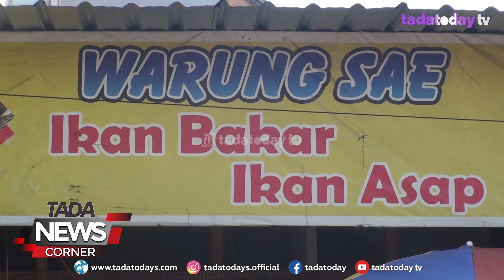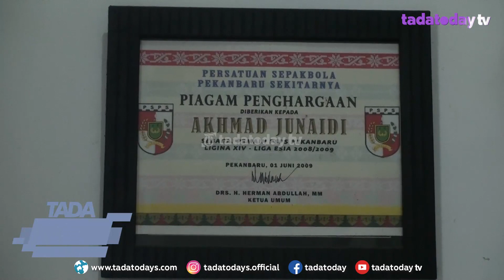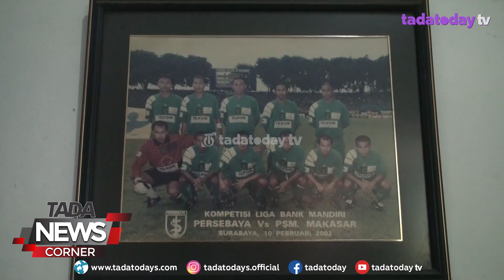LIVING LEGEND PERSIPRO JUNAIDI BERBISNIS KULINER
NAMA AHMAD JUNAIDI BAGI PARA PENDUKUNG TIM SEPAK BOLA KOTA PROBOLINGGO PERSIPRO, TENTU SUDAH TIDAK ASING LAGI. JUN, BEGITU IA BIASA DISAPA, MERUPAKAN LIVING LEGEND PERSIPRO.